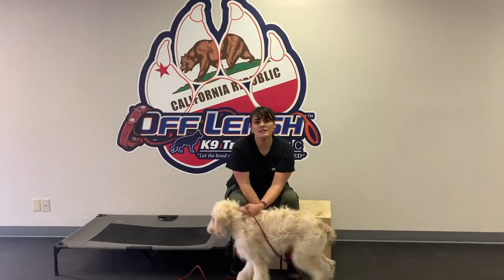5 Month Old Goldendoodle "Archer" | Fresno Puppy Training